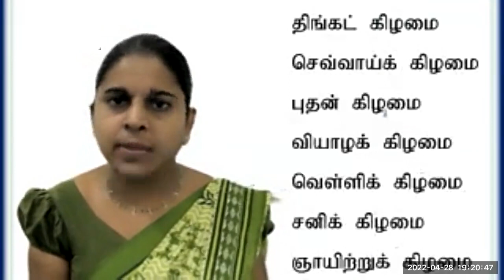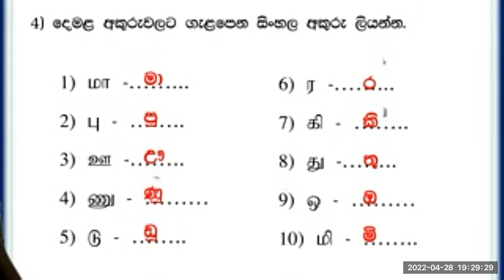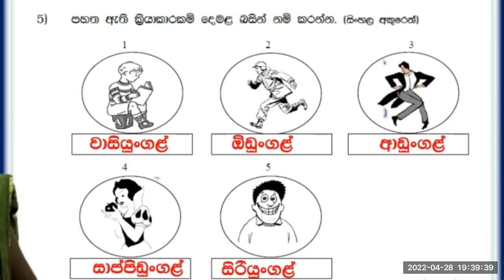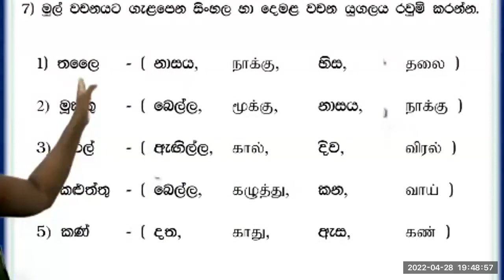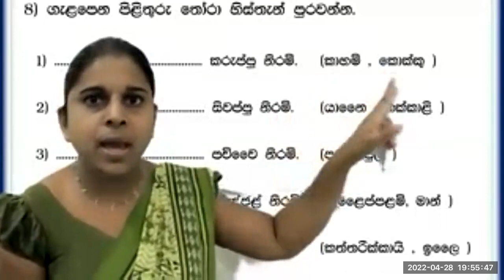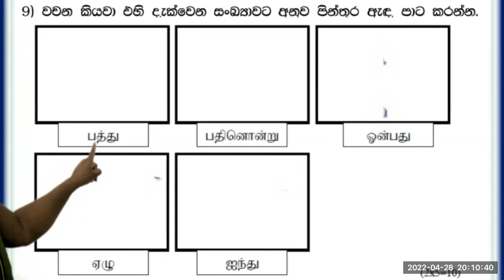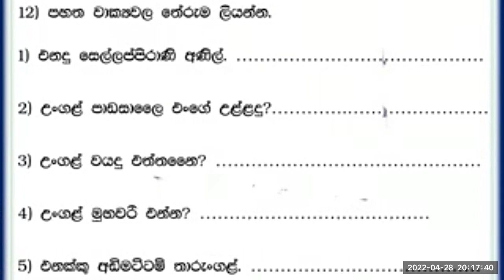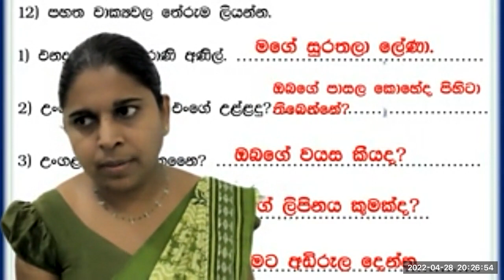Grade -5 TAmil (2022.04.28)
Tamil lessons